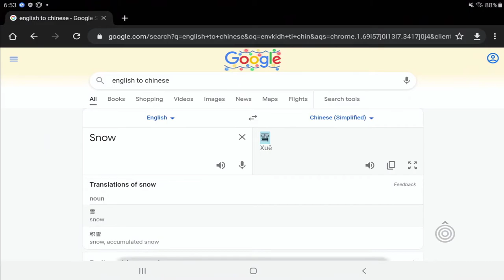Harry Potter Magic Awakened: Winter Event Quests - How to Complete Page 2!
📝  Harry Potter Magic Awakened: Holiday Event Quests For Kevin & Hagrids